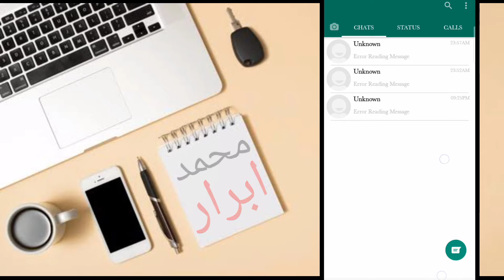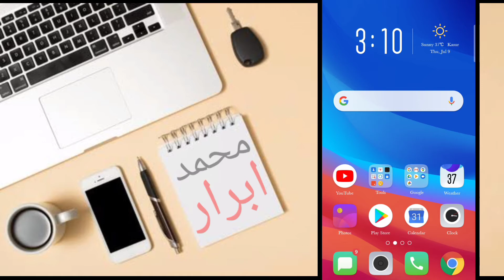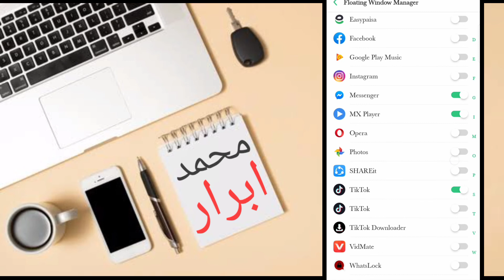WhatsApp New Secret Lock Settings 2020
This app is available on Google Chrome

Technical Rajpoot TV